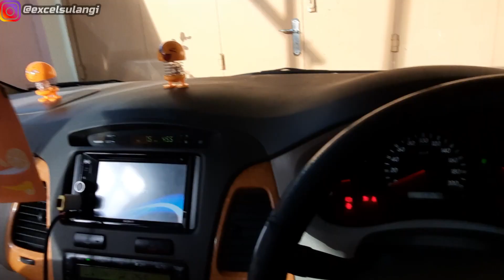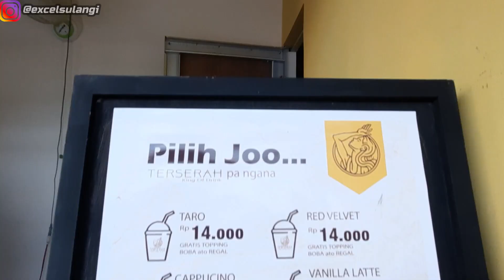TERSERAH JO !!!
Viral Minuman Boba Baru di Kotamobagu dengan nama yang unik dan rasa yang enak, minuman ini menjadi viral di Kota Kotamobagu dan tentunya dengan harga yang merakyat.

Backsound yang di pakai di dalam video :
- HAAWK for a 3rd Party : 18 Travel 2
TatamusicStudio
- HAAWK for a 3rd Party : Music For Travel
TatamusicStudio
- UMG : Stuck with U
- HAAWK for a 3rd Party : Music For Travel Videos
TatamusicStudio
- HAAWK for a 3rd Party : Happy Music
TatamusicStudio

. S A L A M  C A K R I B Z .

minuman boba kekinian,
minuman boba milk tea,
minuman boba brown sugar,
minuman boba asmr,
minuman boba murah,
minuman boba buatan sendiri,
cara membuat minuman boba bubble,
minuman boba drink,
minuman boba di indonesia,
minuman boba di korea,
vlog gak jelas wesss,
vlog indonesia korea,
a daily vlog indonesia,
bts vlog indonesia,
vlog b indonesia,
daily vlog indonesia,
vlog bcl,
vlog natasha wilona,
vlog korea,
vlog ria ricis,
vlog kekeyi,
vlog felicya angelista,
vlog ashanty,
vlog andre taulany,
kamera vlog,
vlog baim,
vlog boy william,
vlog billy syahputra terbaru,